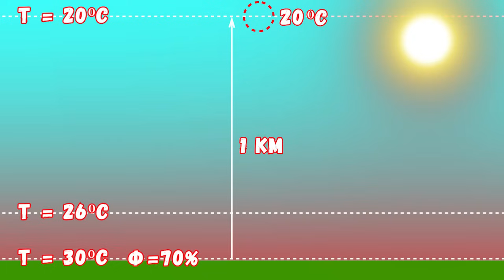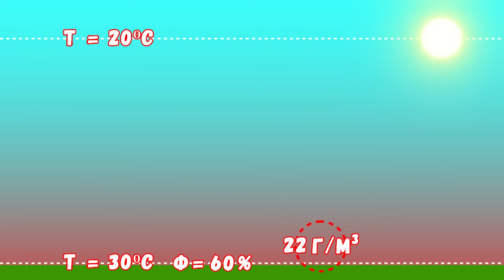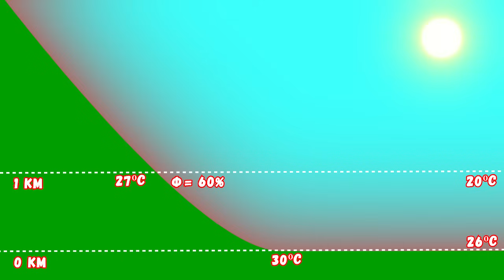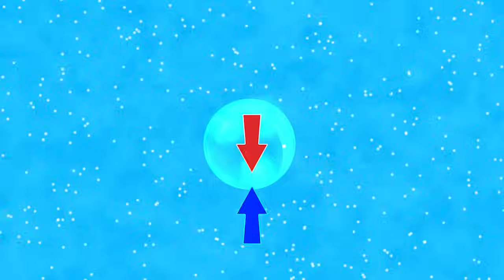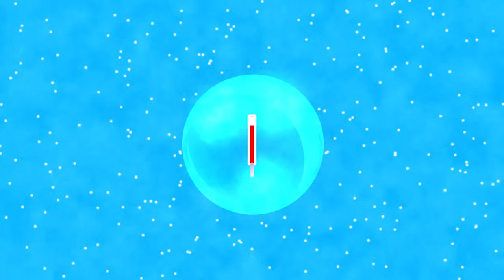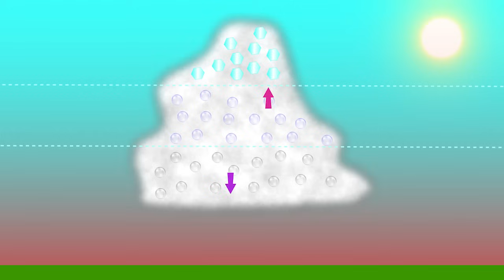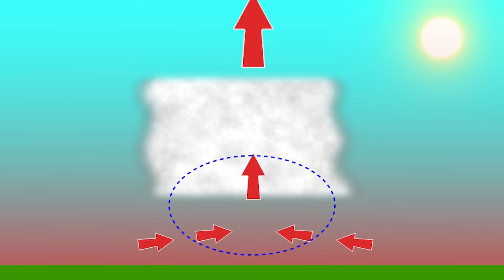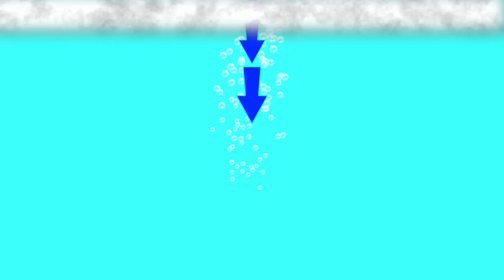Небесные чудеса: физика облаков, дождей и бурь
Почему и как образуются облака? Какие они бывают? Почему из одних облаков идёт дождь, а из других - нет? Какие процессы порождают бури и штормы? Обо всём этом и многом другом - в нашем новом видео!